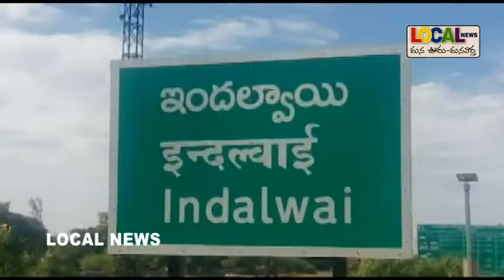బి జె పి గడ్డం ఆనంద్ రెడ్డి ఎన్నికల ప్రచారం ll LOCAL NEWS ll NIZAMABAD